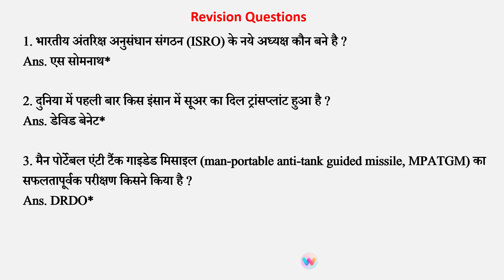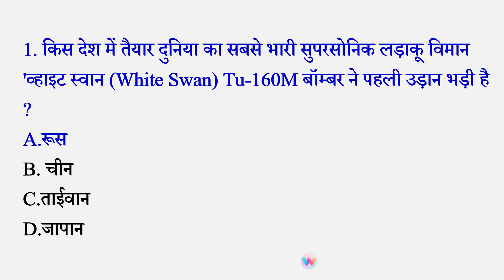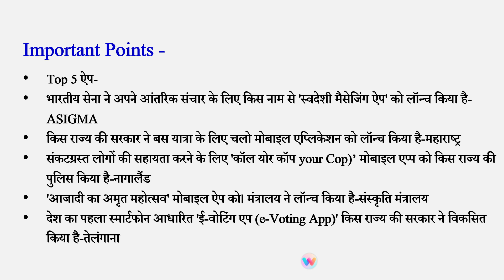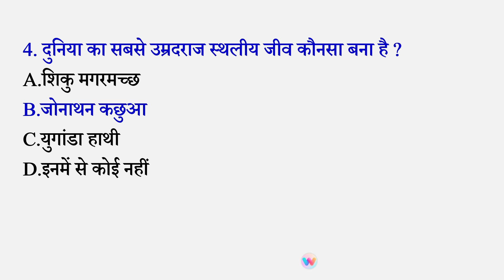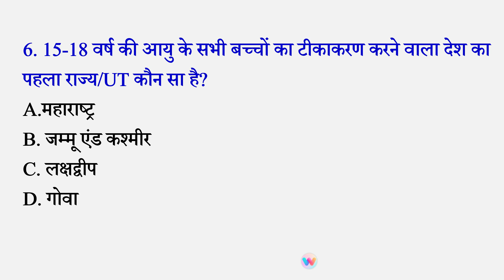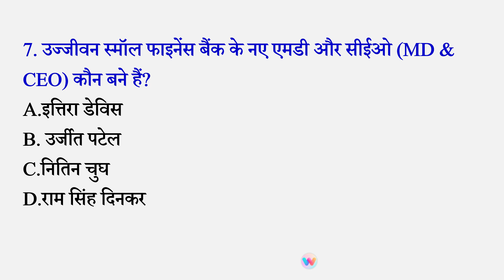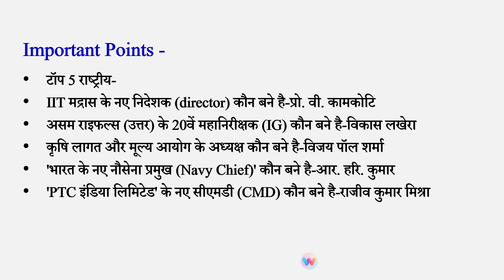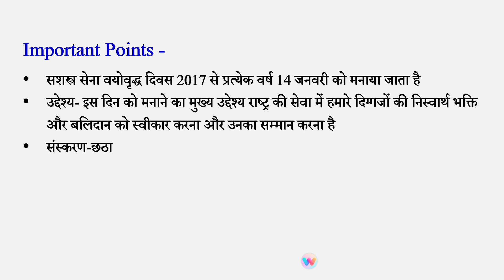16 जनवरी 2022 करंट अफेयर्स / 16 January 2022 Daily current affairs / current affairs / January 2022